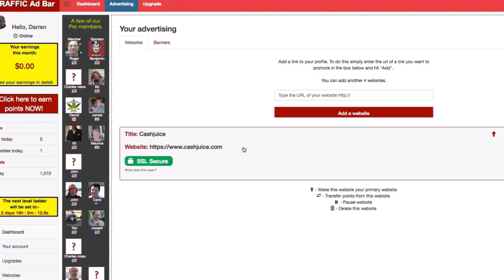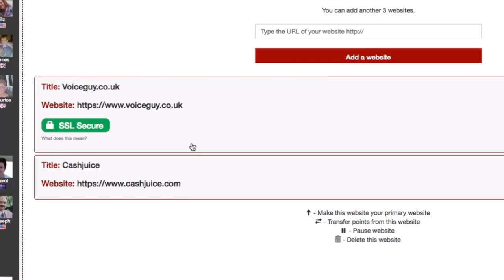Traffic Ad Bar - Adding Editing Your Websites To Advertise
Consumer Warning: We will deliver up to 1,022 visitors to your websites every 3 days for FREE.